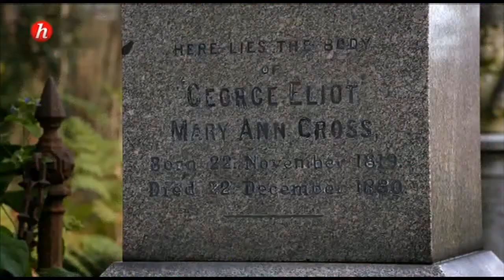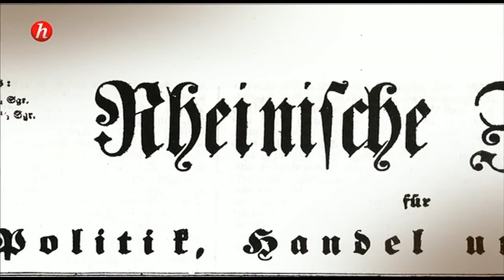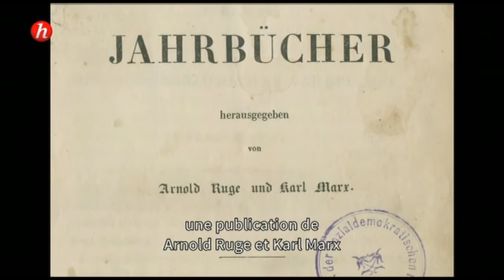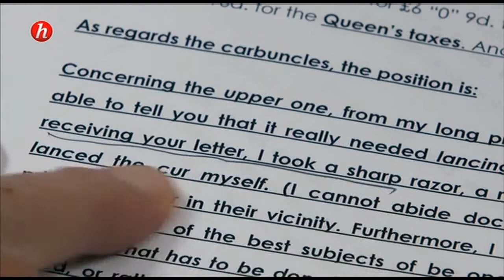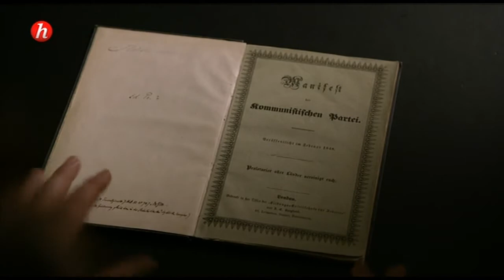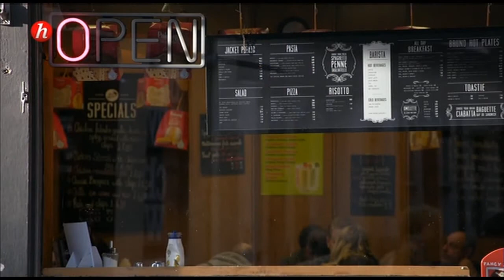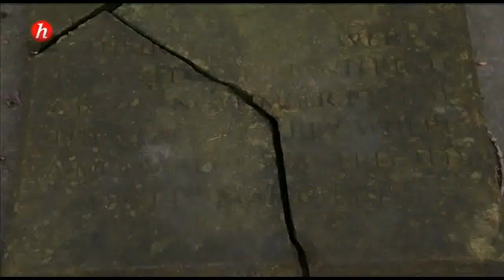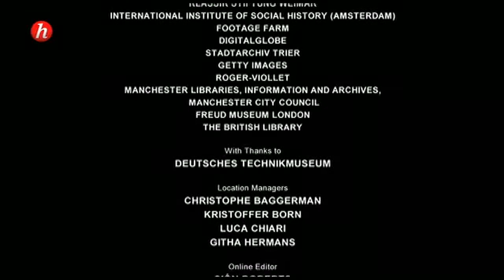Genies des temps modernes : Karl Marx